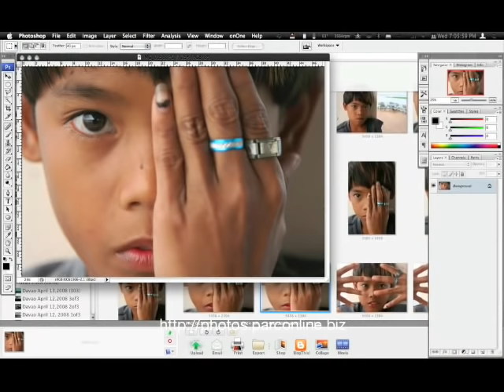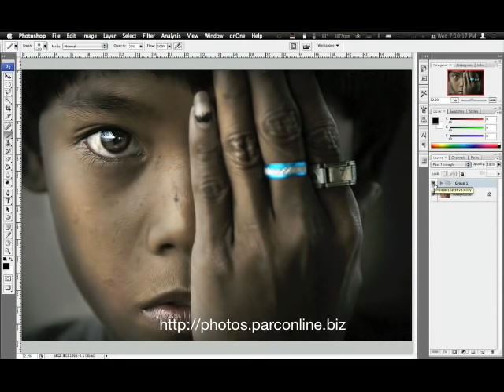Parc Cruz's Workflow PART 1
I am doing something new for a change.

I've been asked to do this many times before. It's a vidcast of how I process a photo and I initially wanted to do this to learn how to edit a video.

Anyway, here it is, minus any voice over for the meantime since I still am getting the hang of this. still conscious of how I sound on record. There is no step by step instructions as yet. But I would like to get your feedback on how the video is prepared. Does it pass?

PARC